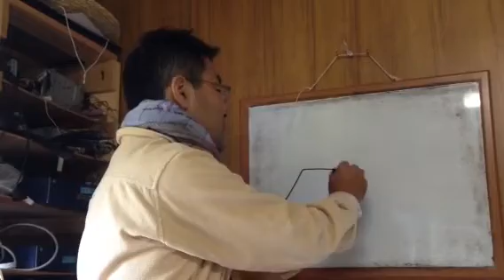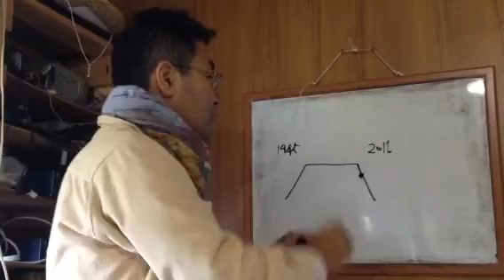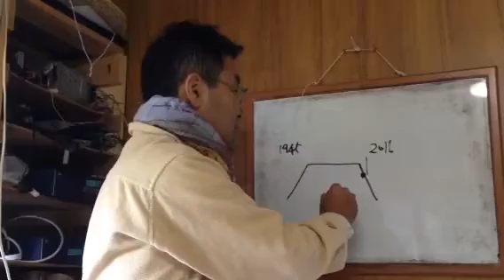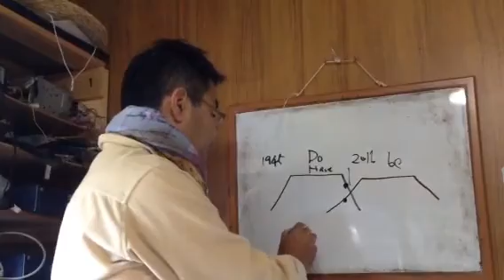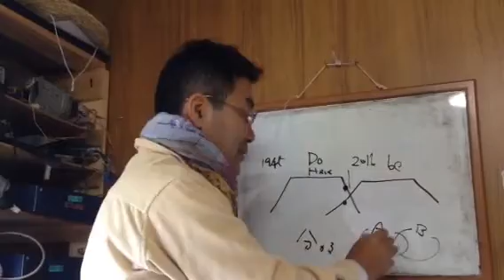★危機感を持って生きるか今に幸福を見い出す生き方か どちらがいいの？② 諏訪